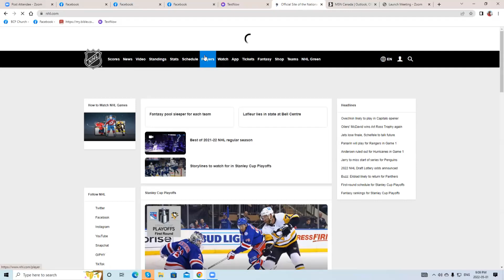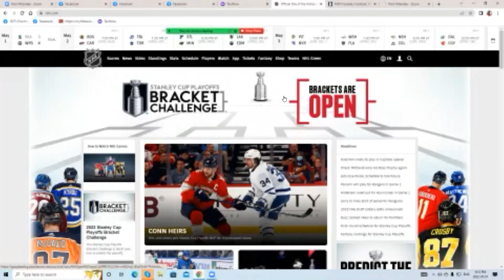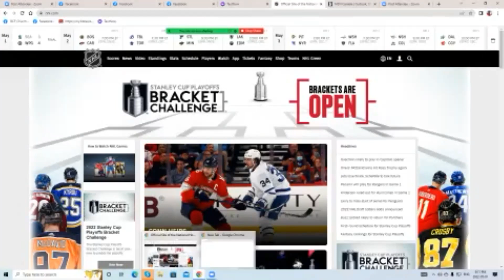NBA results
Welcoetto NBA playoffs results and Nhl Playoffs previews